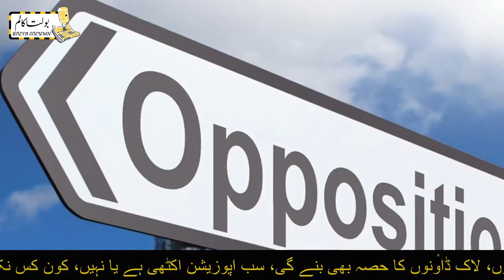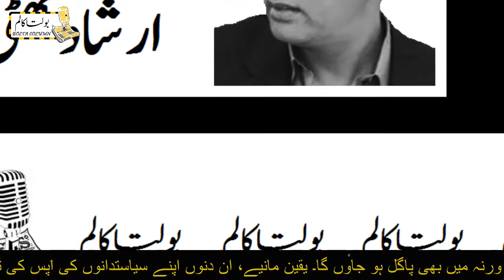Yahan Kisi Nay Kab Seekha! | Irshad Bhatti | 17 October 2019 | ارشاد بھٹی | یہاں کسی نے کب سیکھا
Yahan Kisi Nay Kab Seekha!
Irshad Bhatti
Amaal Nama
Bolta Column
17 October 2019

یہاں کسی نے کب سیکھا!
اعمال نامہ
ارشاد بھٹی
بولتا کالم

Urdu Columns
Irshad Bhatti
Irshad Bhatti Latest
Amal Nama
Irshad Bhatti Amal Nama
Irshad Bhatti Column
Irshad Bhatti Bolta Column
Maulana Fazal Ur Rehman Long March
Maulana Fazal Ur Rehman Dharna
Nawaz Sharif
Asif Zardari
Bilawal Bhutto
Imran Khan
Peoples Party
PMLN